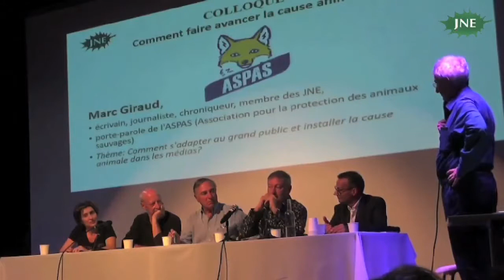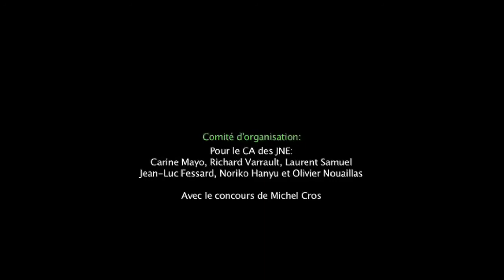Colloque JNE Condition Animale 1ère table-ronde